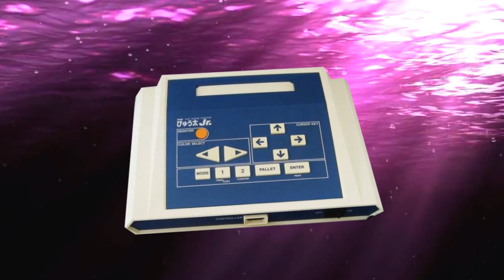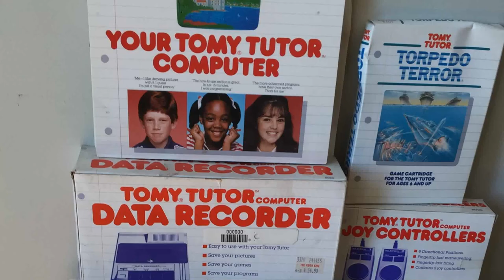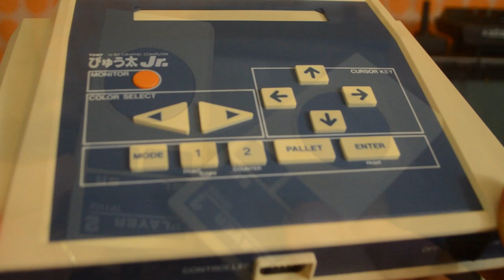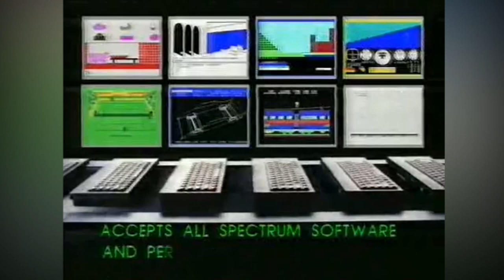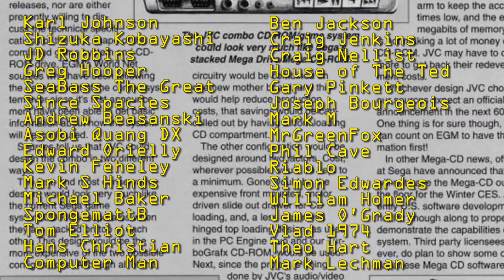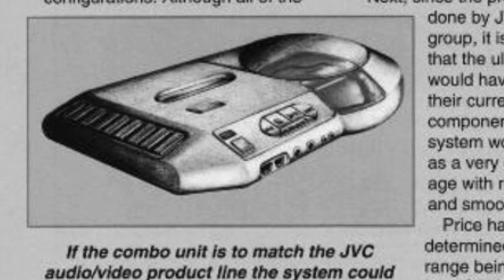Why The Tomy Pyuta Jr Failed! - Rare 16 Bit Japanese Console History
Today Top Hat Gaming Man discusses the history of the Tomy Pyuta Jr console including the Tomy Tutor, Tomy Pyuta and Tomy Pyuta MK 2.

A man in a top hat, with a dashing moustache or a highly distinguished beard, reviews rare video games in his massive collection. Appreciate the finer things in life! Top Hat Gaming Man travels around the globe, playing the best games for the handhelds around the world. The best games are like fine wines and only get better with age. Today, Top Hat Gaming Man discusses the history of the Tomy Pyuta and Tomy Pyuta Jr and why it failed.